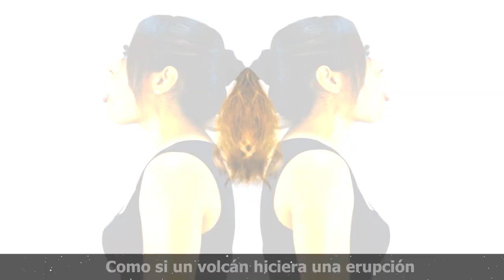DRAGON BALL Z OPENING - Cha-La Head-Cha-La - Cover ESPAÑOL LATINO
💚 Cover del tema "CHA-LA HEAD-CHA-LA!" OPENING DE "DRAGON BALL Z".

🍁 APPLE MUSIC / DEEZER / AMAZON MUSIC:  Yara Paz

VOZ: Yara
LETRA: Oficial latino
VIDEO: Yara
AUDIO:  @DokamDave

LETRA OFICIAL ESPAÑOL LATINO

** ORIGINAL SONG: Yukinojo Mori, Chiho Kiyoka‎